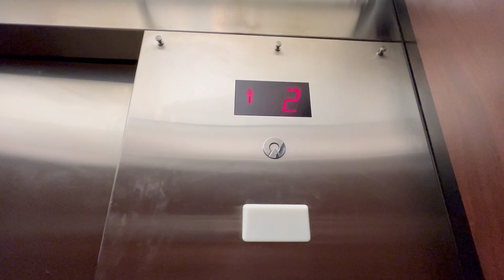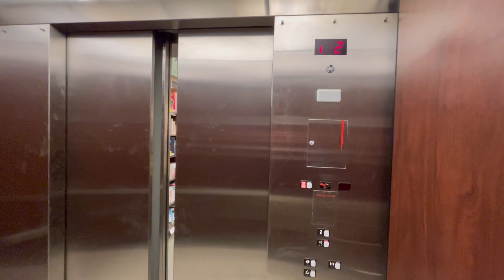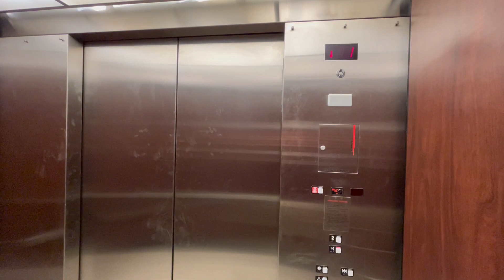Schindler MT Hydraulic Elevator at Barnes & Noble - Fairlawn, OH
Here’s a Schindler elevator at Barnes & Noble. When I saw that the escalators was a Schindler, I assumed that the elevator was a Schindler HT, but nope, it’s a MT and I was thrilled when I saw it was a MT, this thing runs decent, it has a nice cab and it has a epic motor.